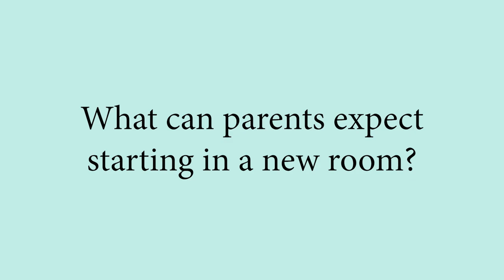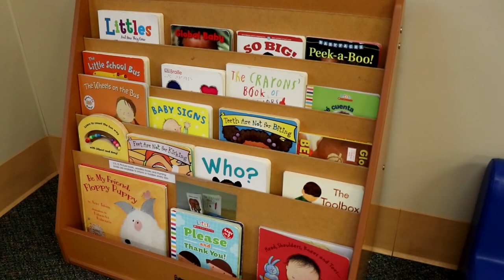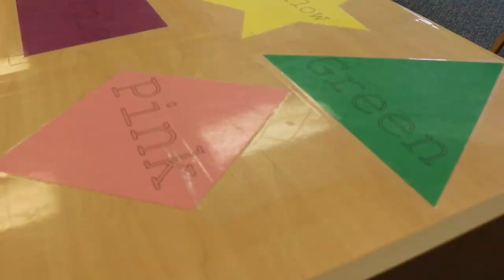Beale AFB Child Development Center: The Full Tour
Beale AFB parents or soon-to-be parents can learn how the Child Development Center provides a high quality learning and developmental environment for children.